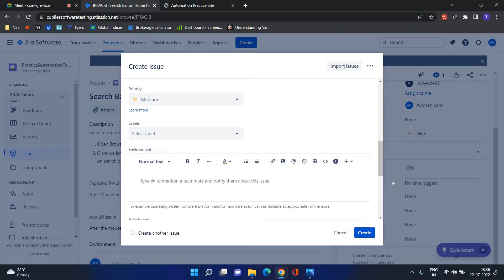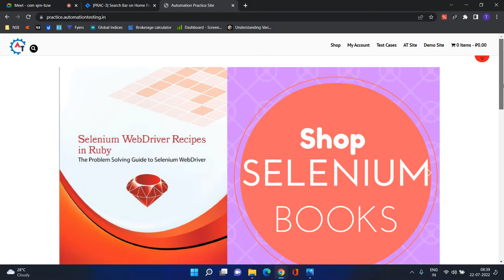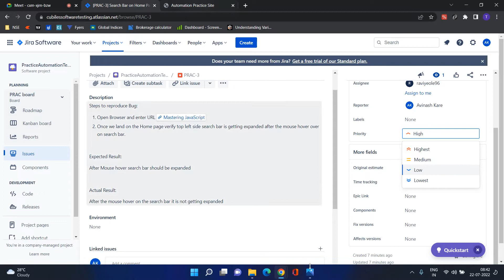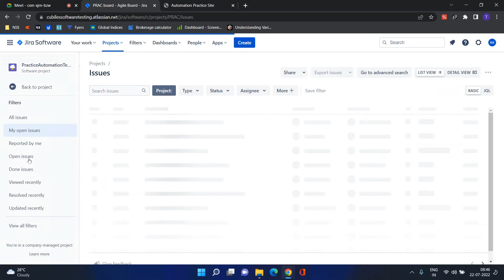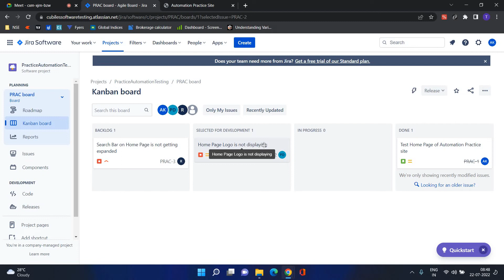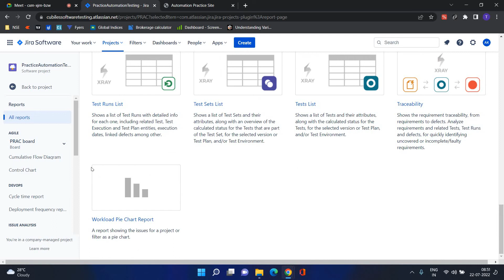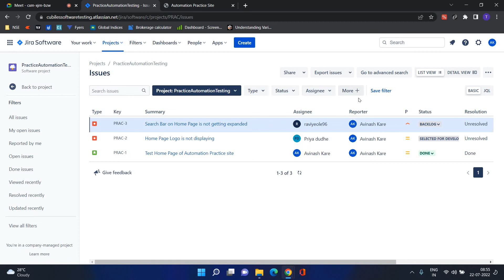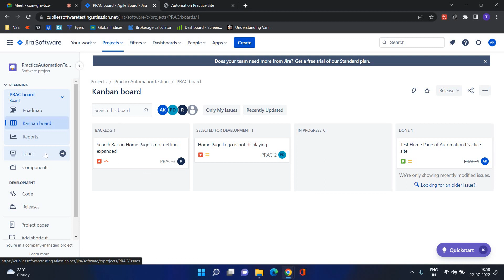Jira Project Management Tool (Part 2nd) - 22nd July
Jira Project Management Tool
How to raise a bug in JIRA
how to create a story and epic in JIRA